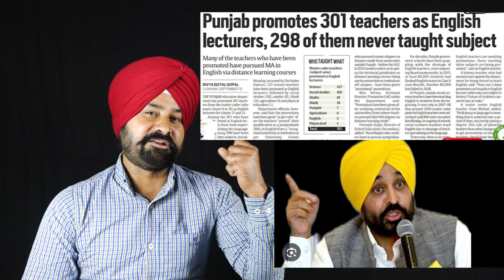ਅੱਜ ਭਗਵੰਤ ਮਾਨ ਸਰਕਾਰ ਦੇ ਫੈਸਲੇ ਦੀ ਉੱਡ ਰਹੀ ਖਿਲੀ.. ਬਣਿਆ ਮਜ਼ਾਕ.. ਭਖੀ ਚਰਚਾ